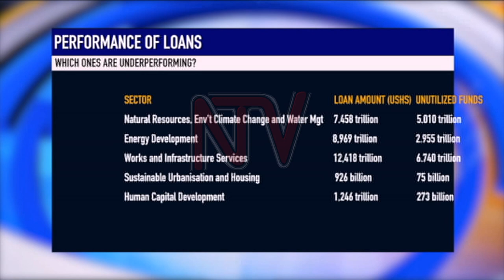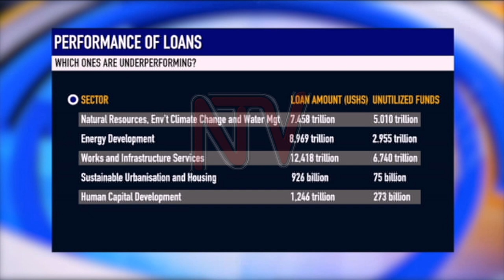Finance Minister Kasaija quizzed on utilization of borrowed money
Parliament's Committee on National Economy has discovered that 17.4 trillion shillings which the government borrowed is underperforming. Ministries of Energy, Water and Environment have the majority of these loans. Finance Minister Matia blamed this low absorption on ministries that do not pick the borrowed funds from the treasury on time.